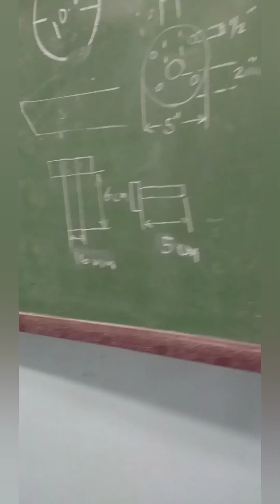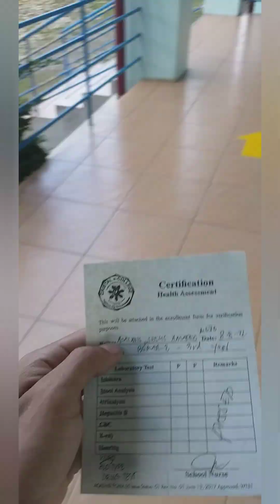My student life with my friends